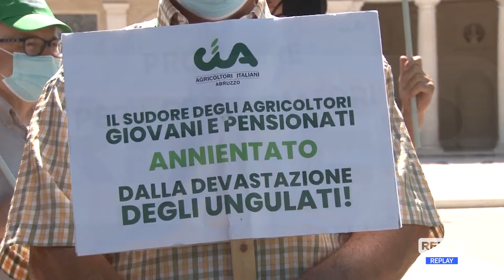L’Aquila - La protesta degli agricoltori contro i danni dei cinghiali